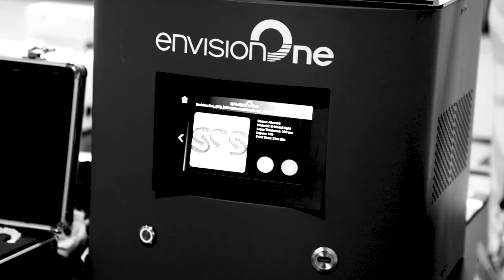Benco Dental Driving Dentistry Forward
We Drive Dentistry Forward through our innovative solutions and caring family culture.